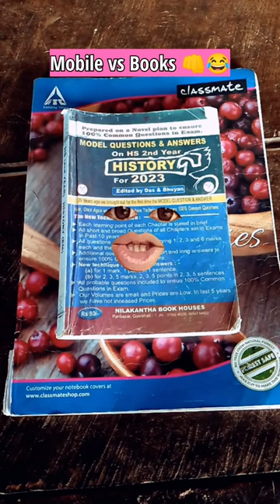👊 Mobile vs Books 😂💌 | comedy shorts 😂🔚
comedy shorts 2023
comedy content for youtube shorts
comedy short video content
comedy king of youtube shorts
comedy shorts creator
comedy shorts youtube channel
comedy shorts trending
comedy and interesting shots
comedy and amazing shorts
comedy channel short video
comedy and interesting shorts